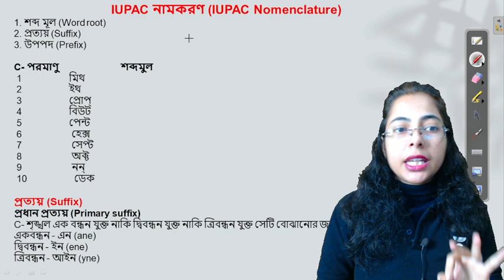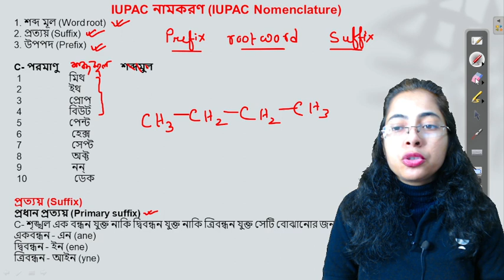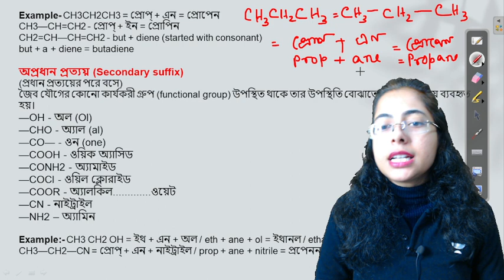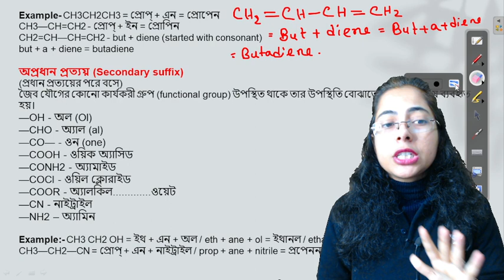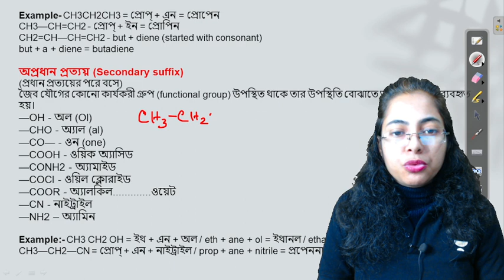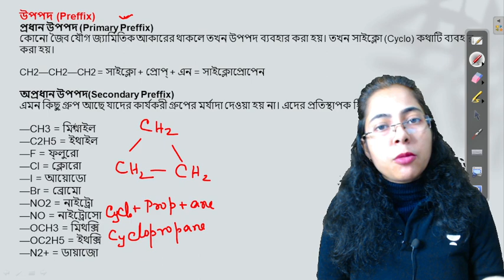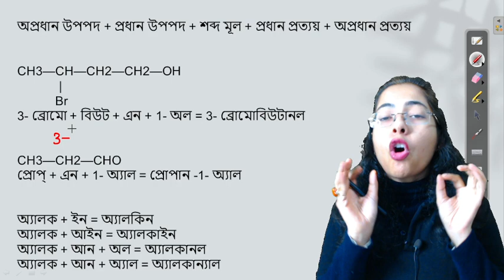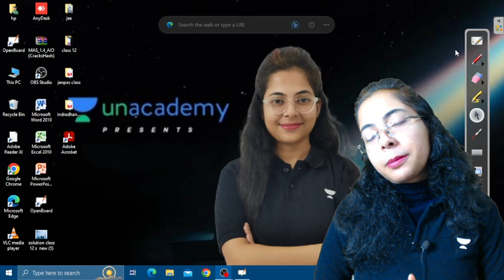IUPAC Nomenclature | Organic Chemistry | Target JENPAS UG 2024 | Shalini Karmakar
In this video, Educator Shalini will be providing you a IUPAC Nomenclature, Organic Chemistry to help you prepare for the JENPAS UG 2024 Exam. We also offer a free study guide for the WBJEE 2024, NEET 2024.

Call Shalini Karmakar's team on 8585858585 and take your NEET UG (Bengali) Preparations to the next level.

➤ *Use Code ''YODDHA'', Unlock FREE Special Classes on our platform, & also Get Exciting off on your Subscription today.

➤ About the Educator:  Shalini Karmakar has over 5+ years of teaching experience in Chemistry Subject

You can enroll to Unacademy Subscription and get the following benefits:
1. Learn from your favourite teacher
2. Dedicated DOUBT sessions
3. One Subscription, Unlimited Access to Live Online Classes and Videos
4. Real-time interaction with best-in-class teachers
5. You can ask doubts in live online classes
6. Limited students in each Class
7. Download the videos & watch them offline

Feel free to spread the word – share the videos with your friends and classmates.